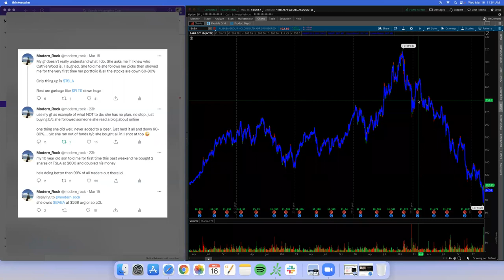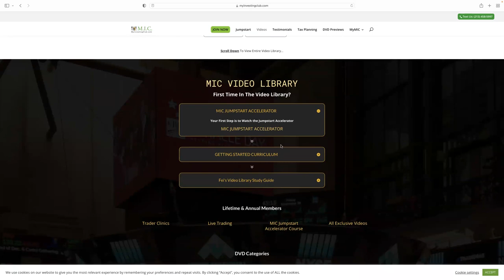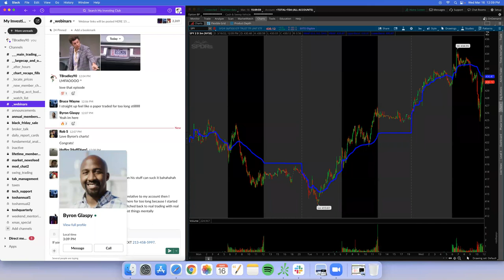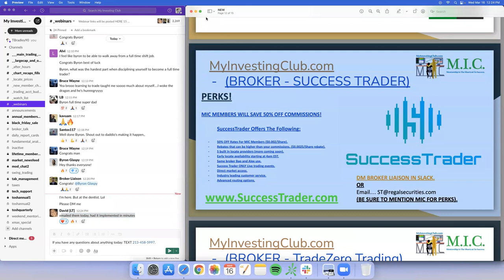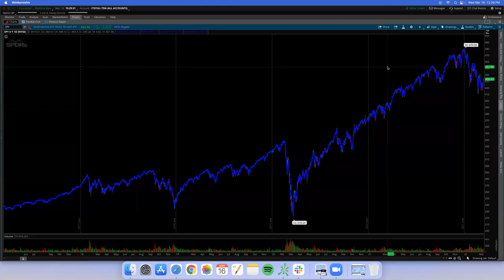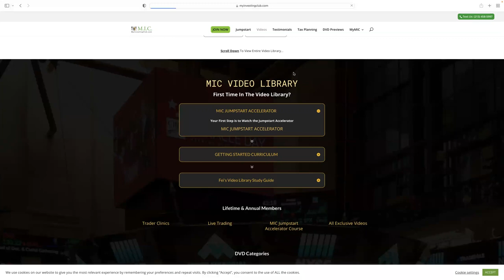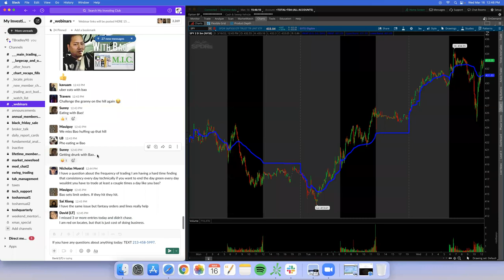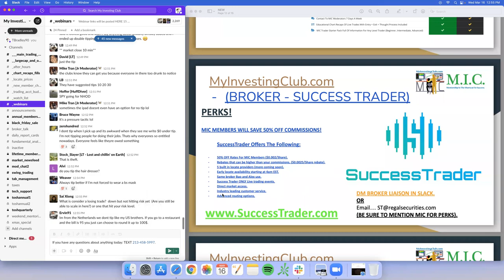Protecting Your Day Trading Account | Secrets To Making Money In The Stock Market w/ Bao & Tosh*